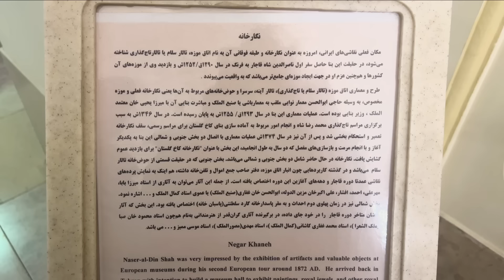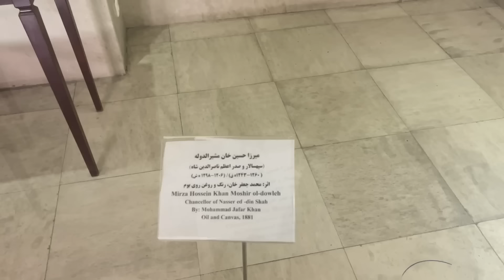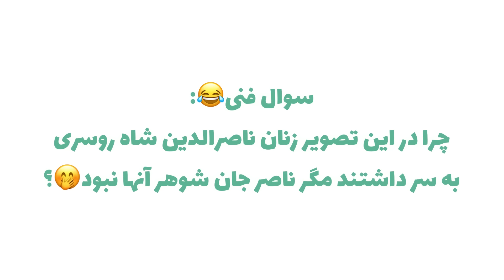بازدید از اتاق جیران - سوگلی ناصرالدین شاه تو کاخ گلستان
بازدید از کاخ گلستان و اتاق جیران سوگی ناصرالدین شاه
دوستای قشنگم روی لینک زیر بزنید تا همیشه در کنارم باشید 😍
کلیپ جدید پارمیس شریفی

💕parmis💕